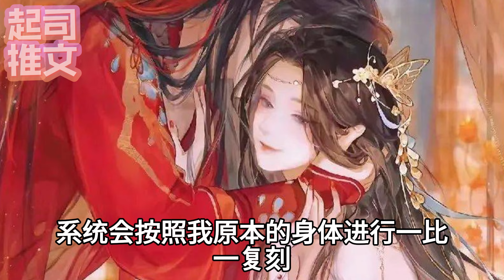救赎反派成功后，我假死在他怀中。「我死后，你要做个明君。」 他双眸发红，说了什么，我没听清。